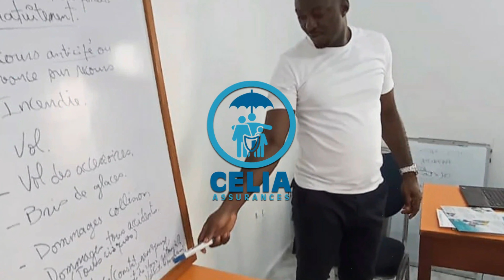Comment bien assurer son véhicule: Les catégories d'assurance automobile.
Je vous explique dans cette vidéo, l'importance de bien assurer son véhicule selon ses caractéristiques et son usage en l'assurant dans la catégorie qu'il faut. Je vous définis les différentes catégories qui existent dans l'assurance automobile et en bonus, je vous précise  les risques que vous courez si vous ne vous assurez pas dans la bonne catégorie.